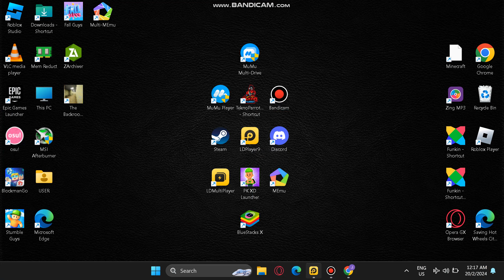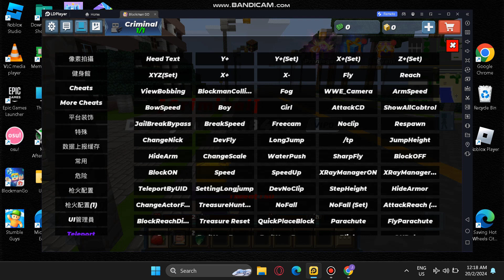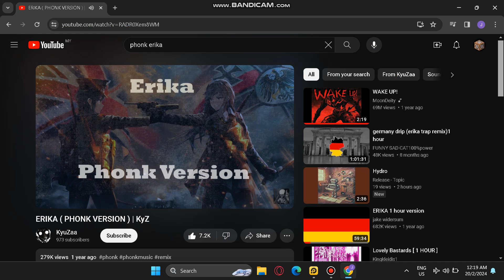BG testing admin panel recreated by me (Not full bg testing)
say monkey if u love gg and panel🗿
say chicken if u love gae people🤓